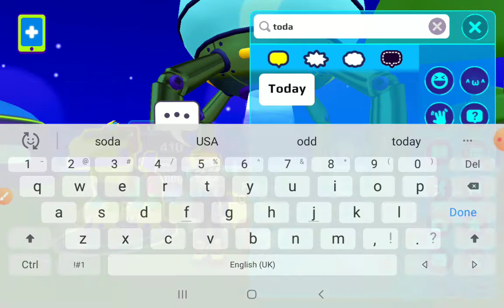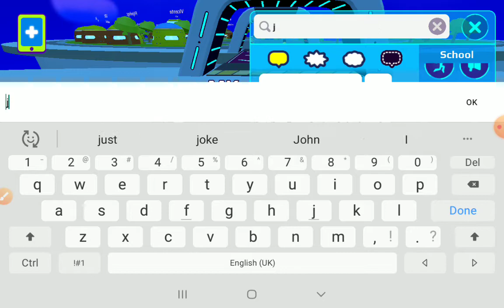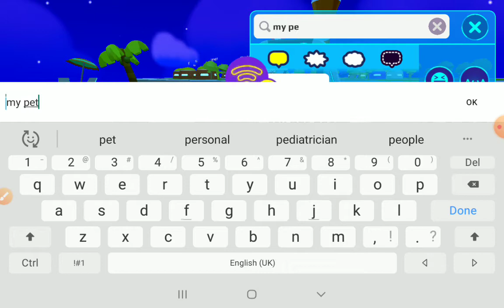PK XD TIPS AND TRICKS